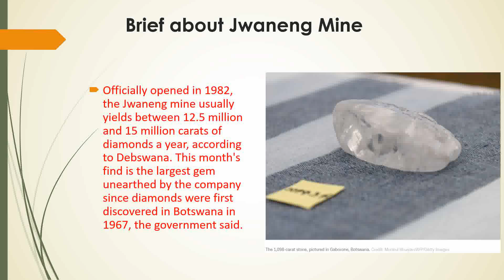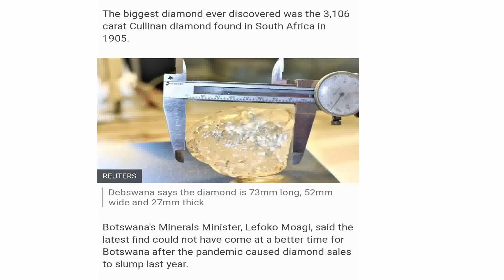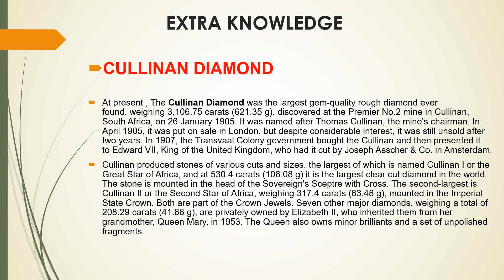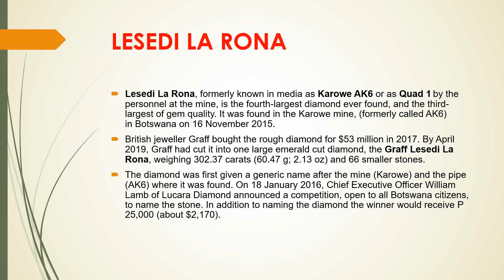WORLD 3RD LARGEST DIAMOND IS FOUND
This channel is here to give you knowledgeable practice for your competitive exams and updates you with everyday international and national news.For more Please subscribe to our channel and Article used in video can be read by link below:-